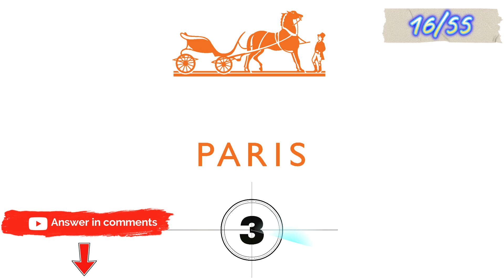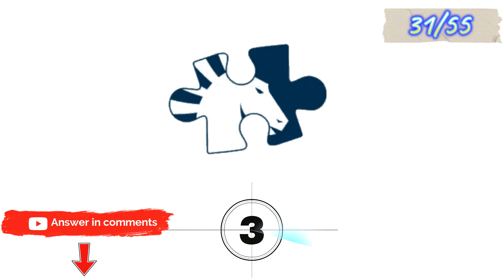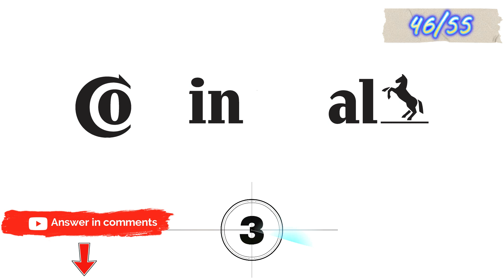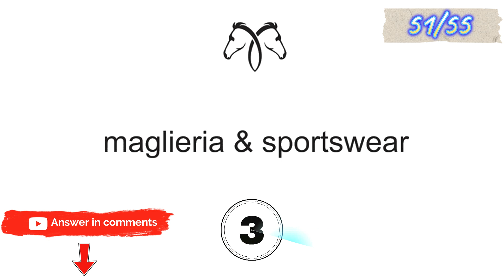Guess These Horse Logos 🐎 Can You Identify Them All? Comment Your Answers Below!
Dive into this fun challenge and test your knowledge of horse logos! Watch closely and try to identify each logo from popular brands featuring horses. Share your guesses in the comments and see how many you can get right!